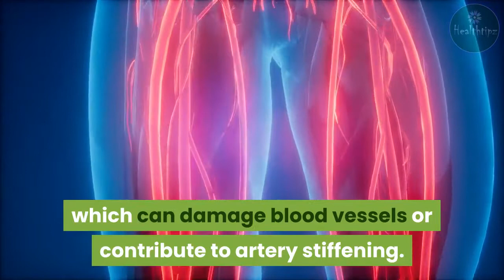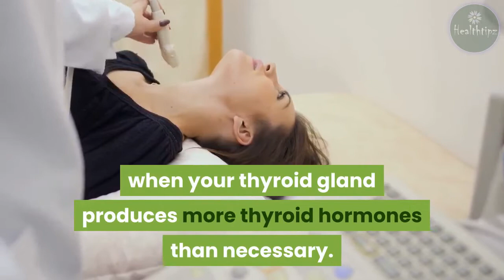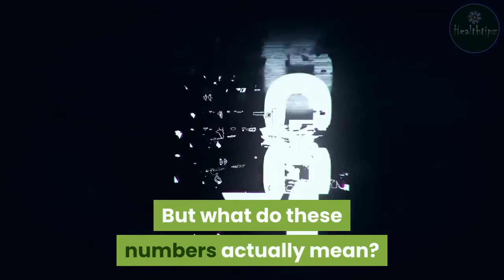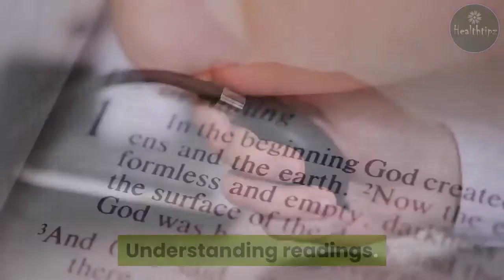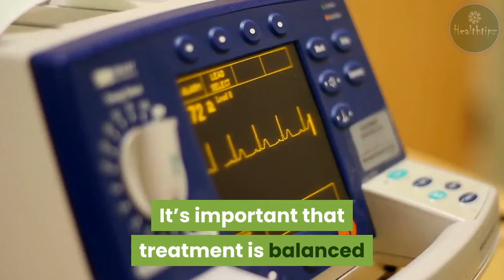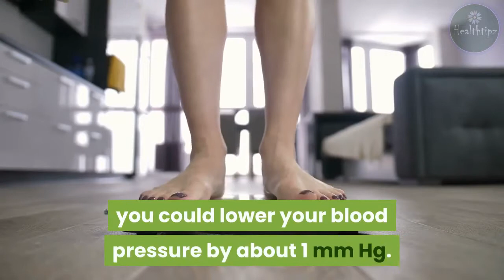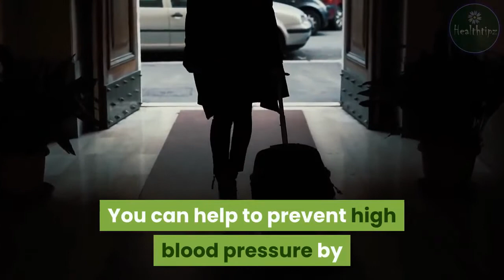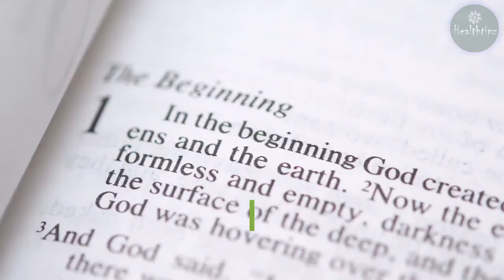High Systolic Blood Pressure: What to Know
What is ISH?
When your doctor takes your blood pressure, they’re measuring the amount of pressure that’s generated inside your arteries with each heartbeat. This measurement generates two numbers a systolic blood pressure and a diastolic blood pressure.
When these numbers are higher than normal, you’re said to have high blood pressure, which can put you at risk for things like heart attack and stroke.
But what if your systolic blood pressure is high and your diastolic blood pressure is normal?
This is referred to as isolated systolic hypertension (ISH) and should be a cause for concern. This is because, like other types of high blood pressure, ISH can also contribute to the risk of heart attack and stroke. It can also be an indicator of other conditions such as anemia and hyperthyroidism.
ISH is the most common type of high blood pressure in people older than 65, according to Mayo Clinic. Additionally, according to the American College of Cardiology, ISH can increase the risk of heart disease and death in young adults.